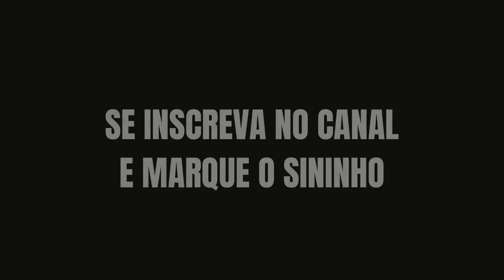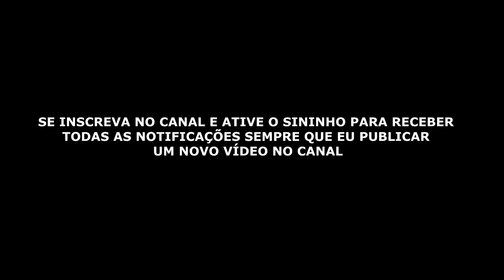O Profeta Elias e a Restauração do Altar que Estava em Ruínas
Quando o profeta Elias se apresenta diante do rei Acabe e lança o desafio ele tinha convicção que o Deus de Israel iria honrar sua fé.

A primeira coisa que o profeta Elias fez antes de oferecer o sacrifício foi concertar o altar que estava em ruínas.

Muitas pessoas correm atrás de milagres, mas não querem primeiro concertar seus altares.

Concertar o altar fala de arrependimento e renuncia. Quando nos arrependemos de verdade nós abandonamos as velhas praticas pecaminosas e nos voltamos para Deus de todo o nosso coração.